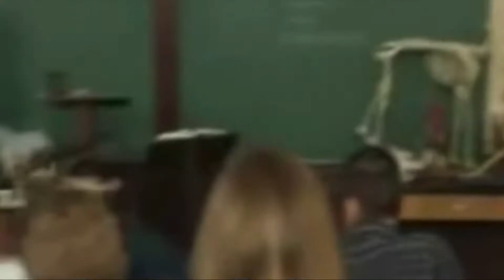How to control how you LOOK and FEEL through food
When you learn how to use food to control how you LOOK and FEEL then you'll feel like Thanos with all his Infinite stones!

Hope you enjoy and get some value from hearing my insights around this topic and if you've got any questions around this topic light up the comments section below!

@doitfortheburgers (PERSONAL instagram)
@angus_sportsnutritionist (Professional Instagram)

✔If you've been burnt by dieting before and feel at the mercy of food and your weight then FEAR FUCKING NOT because you haven't tried everything, there is another way.

✔ Want some FREE shit/ low cost awesome ebooks and resources to help you slay your body transformation journey like an absolute BOSS, all whilst eating your favourite foods and not being a slave to cardio?

FCK DIETING APPAREL STORE for those who want to rep their hate for all things dieting and love for food, check it out